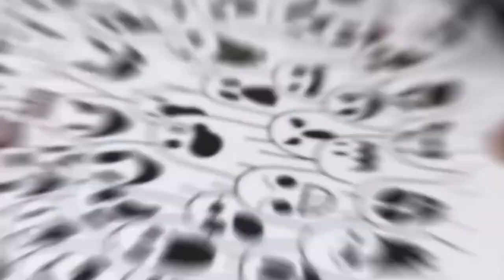How To Draw A Butterfly Tattoo Designs Step By Step - BOXLINE DRAWING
Hello, Thank you for visiting and watching my video. I hope you like it!

Ross
Boxline